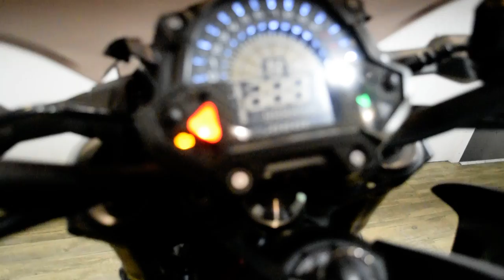2019 Kawasaki Z900 | Used motorcycle for sale at Monster Powersports, Wauconda, IL